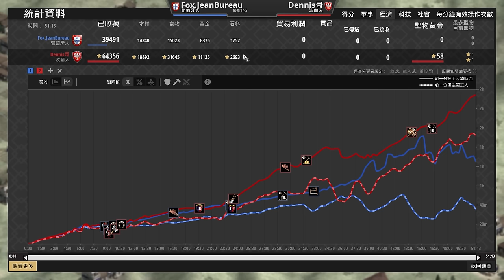【世紀帝國2決定版】葡萄牙單TC把3TC波蘭壓在家裡打？波蘭騎士衝車策略力挽狂瀾！｜葡萄牙 vs 波蘭